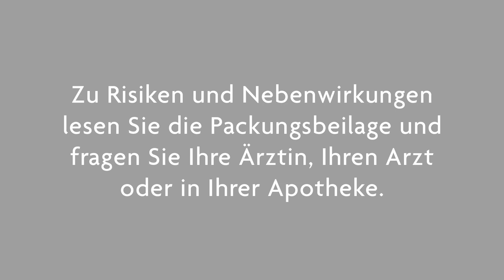Floradix mit Eisen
Floradix mit Eisen ist ein pflanzliches Tonikum mit Eisen, natürlichen Kräuterauszügen und Vitamin C. Es wird bei erhöhtem Eisenbedarf zur Vorbeugung von Eisenmangel eingesetzt.

Wirkstoff: Eisen(II)-gluconat. Anwendungsgebiet: Bei erhöhtem Eisenbedarf, wenn ein Risiko für die Entstehung eines Eisenmangels erkennbar ist. Ein erhöhter Eisenbedarf besteht insbesondere bei erhöhtem Eisenverlust, z.B. bei der Menstruation. Weiterhin besteht ein erhöhter Eisenbedarf während der Schwangerschaft und Stillzeit sowie in der Erholungszeit nach Krankheiten. Enthält Fructose und Invertzucker. Bitte Packungsbeilage beachten.

Zu Risiken und Nebenwirkungen lesen Sie die Packungsbeilage und fragen Sie Ihren Arzt oder Apotheker.